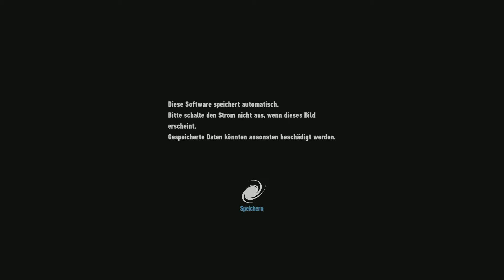Sonic Frontiers - #05 - Intensive Erkundung von Ares Island [PS5/German/Deutsch]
Im heutigen Part schauen wir uns ausschließlich Ares Island an. Wir sind zwar nicht ganz fertig geworden, beim nächsten Mal gehts weiter, aber heute gehts ganz ums Erkunden :)